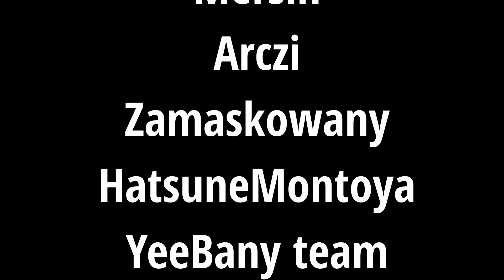ZMIANA JEDNOSTKI WIODĄCEJ w Rise of Kingdoms. Kiedy? Jak? Dlaczego?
Zmiana jednostki to zawsze dodatkowy problem ale czasem lepiej coś zmienić, niż grać czymś czego nie lubimy. w tym filmie dowiesz się wszystkiego co warto wiedzieć w tym temacie.